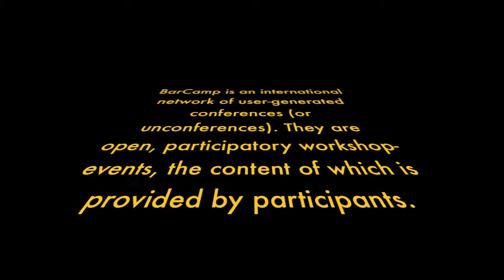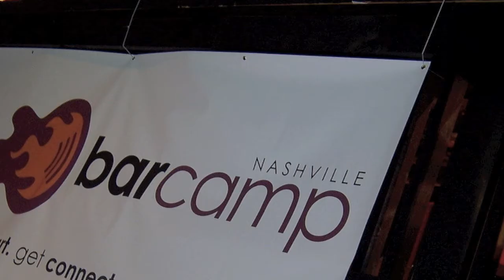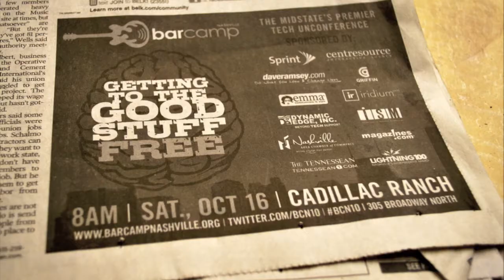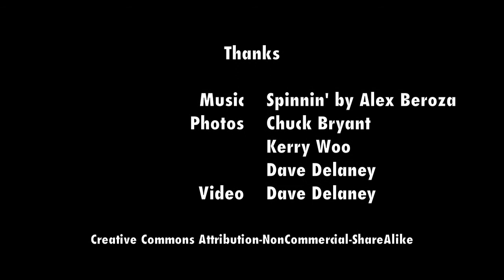Don't Miss BarCamp Nashville 2012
BarCamp is an international network of user-generated conferences (or unconferences). They are open, participatory workshop-events, the content of which is provided by participants.

Each year hundreds of technology enthusiasts gather in Nashville to celebrate technology. Did I mention this Nashville conference is FREE?